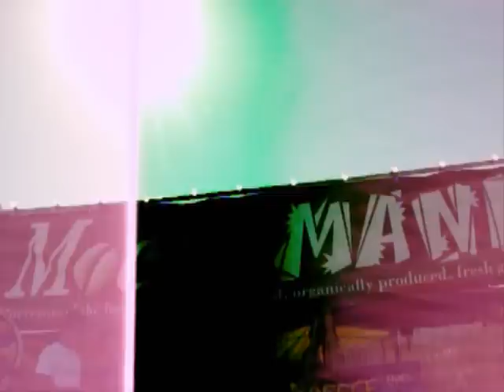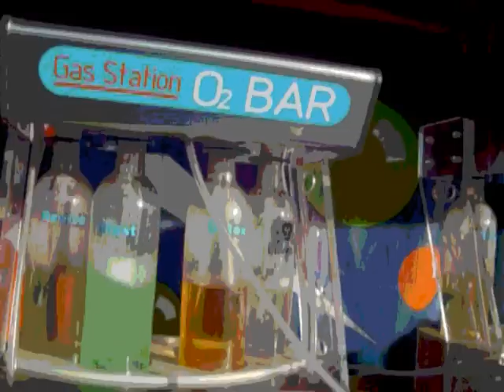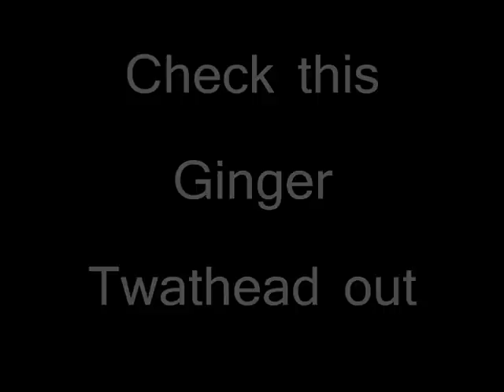ZOO festival 2008 - pt2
Take a trip to ZOO FEST 08. (clean edit version)